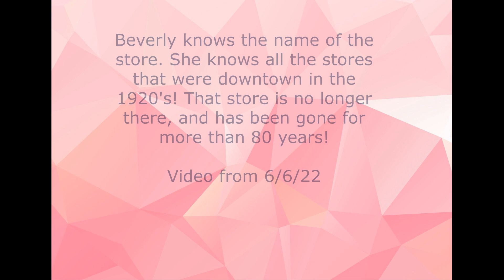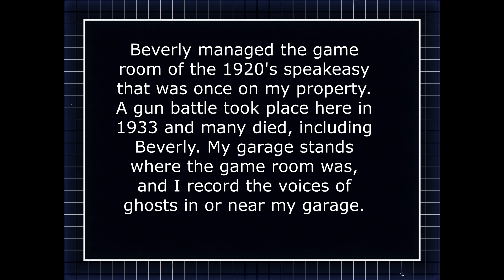Ghost Beverly Briggs Knows All The Stores The Roaring Twenties Haunted Prohibition Era Speakeasy